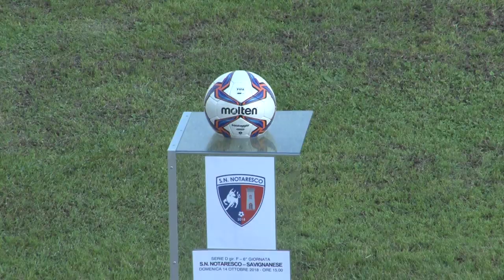Serie D, tre trasferte romagnole in programma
Nella sesta di ritorno in Serie D, giocano in casa Francavilla (col Cesena) e Avezzano. Per il resto quattro trasferte per le abruzzesi di cui tre in Romagna